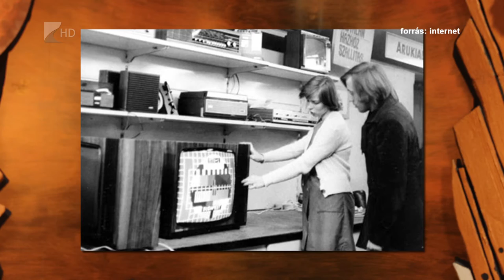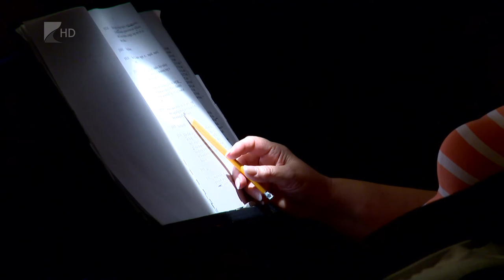2015 november 20. I. rész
November 20-án szóltunk a televíziózás világnapjáról, a Prima díjátadóról és a széchenyis diákok sikereiról. Tudták, hogy a nyíregyházi középiskola öt tizedikes diák kisfilmben üzent a világ vezetőinek, akik hamarosan Párizsban gyűlnek össze a Klímacsúcs konferencián?! De nem csak ők a tenni akarók, hanem Szakos Enikő is, aki 7. helyezett lett egy nemzetközi ifjúsági gépíró versenyen. A televízió és televíziózás történetéről pedig Kéry Péter, volt kollégánk mesélt. Operatőrként emlékezett vissza a ’85-ös esztendőre, a régi technikákra és munkatársakra, a Kölcsey Tv alakulására is.